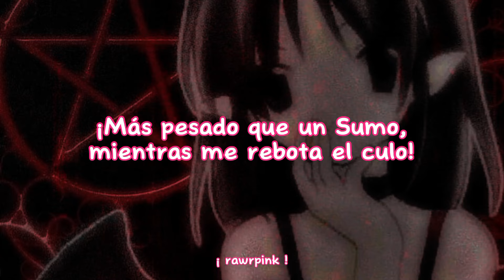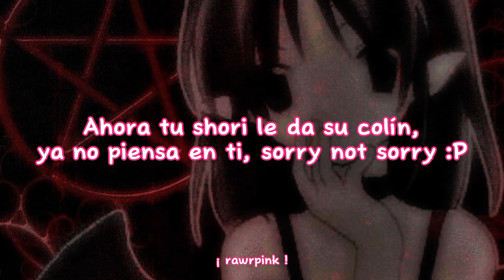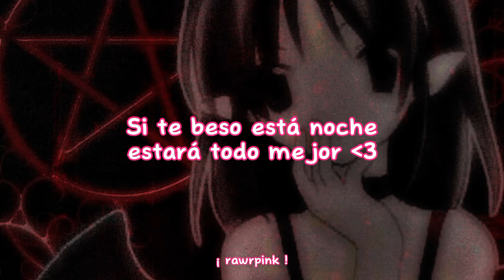★ BABY VAMP ★ kitsune 699 (letra)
↓↓ @RAWRPINK NOTES ↓↓
☆ ¡¡ @rawrrpink en instagram !!
☆ ¡Acepto sugerencias en los comentarios para traducciones futuras! (⁠ ⁠ꈍ⁠ᴗ⁠ꈍ⁠)

⁠★⁠ FONDO:
☆ La imágen de fondo es un edit de Pinterest, así que no sé quién es el autor de el dibujo original (⁠;⁠ŏ⁠﹏⁠ŏ⁠)

⁠★⁠ CANCIÓN:
☆ Artista: Kitsune 699
☆ Canción: baby vamp (bebé vampiro)

⁠★⁠ NOTAS DE TRADUCCIÓN:

☆ [ 0:08 ] "Tu pikete brilla entre toda la gente"

Acá no estoy seguro a qué se refiere Kitsune con "pikete"  (⁠╥⁠﹏⁠╥⁠).  En la RAE encontré estás dos definiciones que podrían encajar, pero puede ser como puede no ser XD. Así que Kitsune si estás leyendo ésto, tírame un salvavidas por favor!! JAJAJAJJ

5. m. Pequeño grupo de personas que exhibe pancartas con lemas, consignas políticas, peticiones, etc.

6. m. Grupo de personas que, pacífica o violentamente, intenta imponer o mantener una consigna de huelga.

☆ [ 0:39 ] "Ahora tú shori da su colín"

"Shori" es un diptongo de la palabra en inglés "shawty" que se usa como adjetivo para una chica atractiva.

Honestamente, no sé a qué hace referencia la palabra "colín", podría referirse al culo pero no estoy seguro XD.

☆ [ 0:47 ] "No me hables de tu novio, a ese negro no lo funo"

Jerga chilena: La palabra "funo" puede utilizarse para negar/afirmar conocer superficialmente a alguien. Es similar al "cachar".

"Ah sí, a él lo funo"
"No lo funo a ese"

☆ [ 1:44 ] "Me busca a mí, quiere de mí copi"

Creo que se refiere a la palabra "pico" que en Chile es un sinónimo de p*ne. Pero no estoy seguro XD.

⁠★⁠  PINK:

AHHH, ¡ME ENCANTA ESTÁ CANCIÓN! Estaba escroleando en tiktok y me apareció un vídeo de Kitsune 699 en el feed con está canción sonando de fondo, ¡y yo simplemente me volví adicto!

Este chabón es muy talentoso y me quede bastante manija de su música ✧⁠\⁠(uwu)⁠ﾉ⁠✧ por eso tenía muchas ganas de compartir lo que hace por el canal :3 porque él DEBERÍA ser mucho más conocido (⁠´⁠⊙⁠ω⁠⊙⁠`⁠)⁠！

Así que si les gustó esta canción, les invito a revisar el Spotify de Kitsune :P

Y bueno, él es Chileno entonces algunas palabras tuve que buscarlas en internet para entender qué significaban JAJAJDJ. Es increíble que estás cosas pasen incluso hablando el mismo idioma. El encanto del español y sus mil jergas en su máximo esplendor XD.